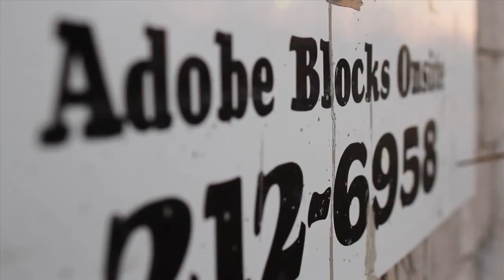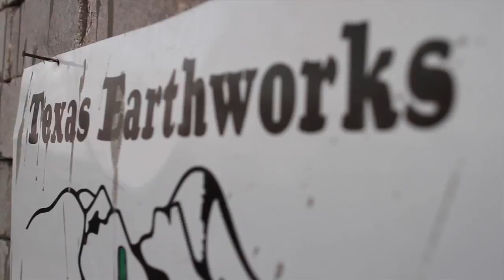Texas Earth Works Hud Project Phase One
TexasEarthWorks.com